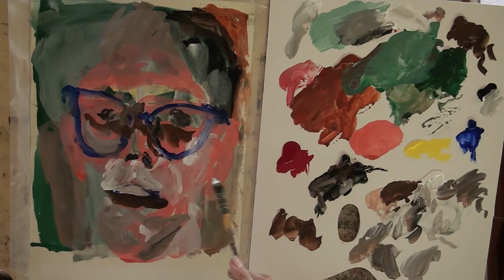No.62 Acrylic on paper Self-portrait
Portrait drawing demonstration